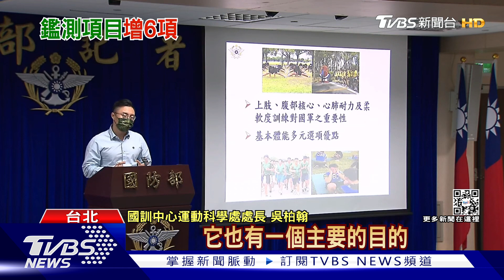鑑測拿這? 國軍增「壺鈴平舉」等6體能項目｜TVBS新聞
國軍體能項目越來越多元，從明年開始，「鑑測項目」，除了保留原本的俯地挺身、仰臥起坐跟「3000公尺」之外，再新增「壺鈴平舉」跟「抓背」等6個項目！